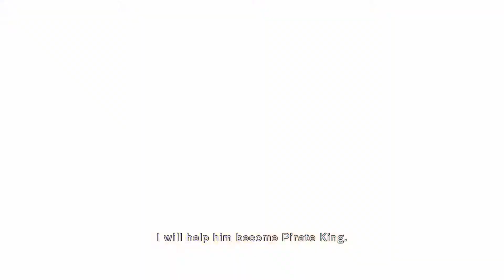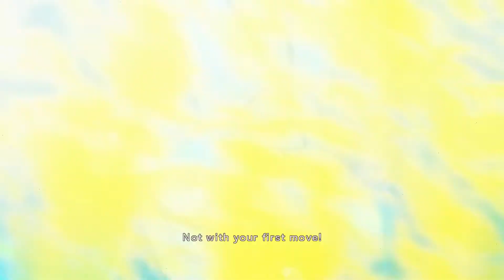ONE PIECE BURNING BLOOD MOVIE ALL CUTSCENE